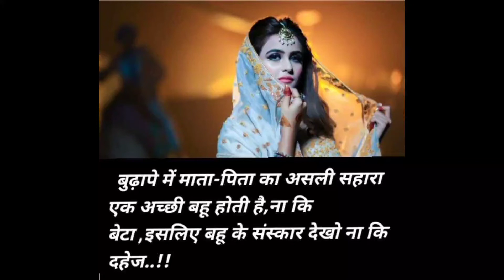Heart touching thought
मीठी मीठी याद पलकों मैं सजा लेना साथ गुज़रे पल को दिल मैं बसा लो मजार ना आओ दिल मैं अगर मुस्कुरा कर मुझे सपनो मैं बुला लेन I love you papa